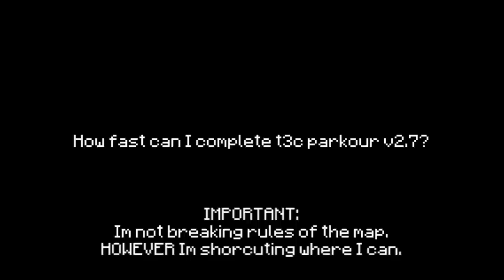How fast can i beat t3c parkour v2.7? Stage 1-2.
Im trying to beat t3c parkour as fast as I can. Shorcutting my way a lot^^